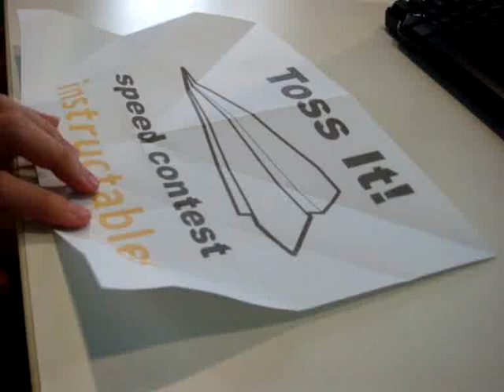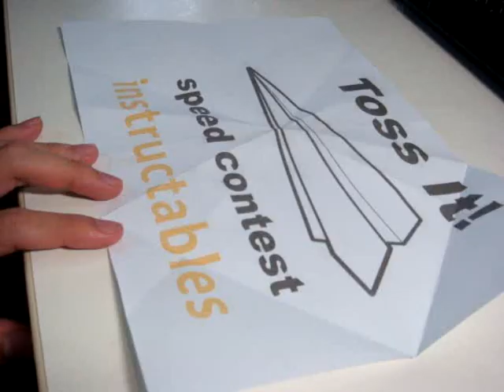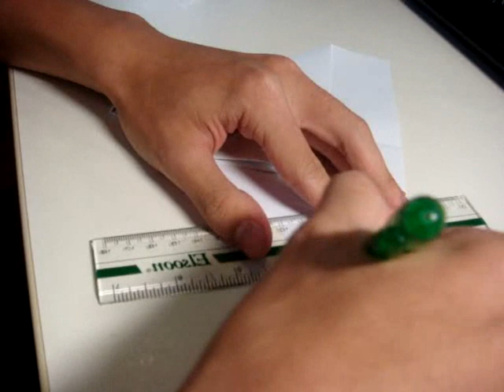Paper Fighter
in under 5 mins